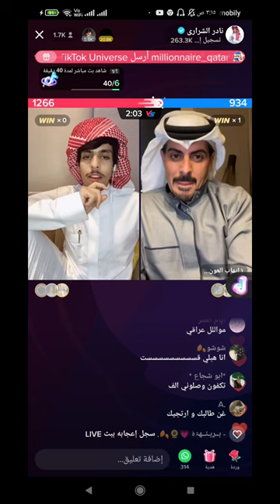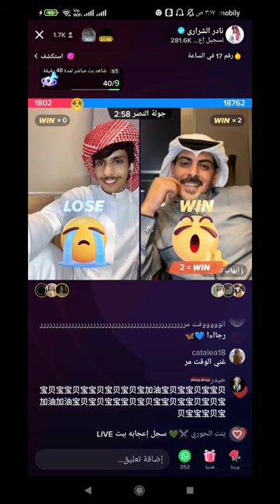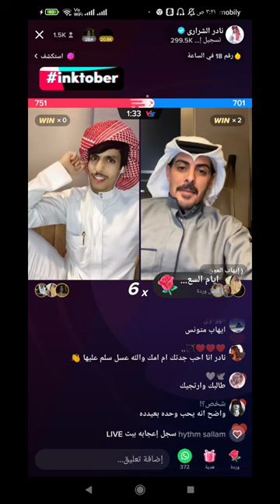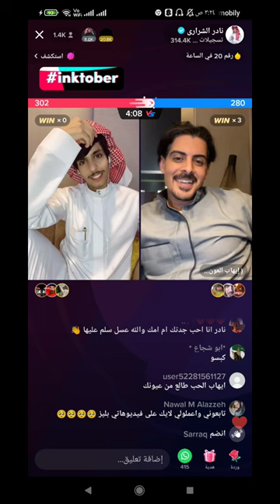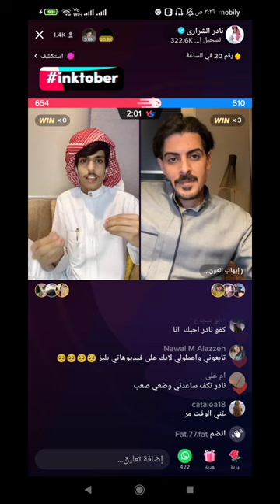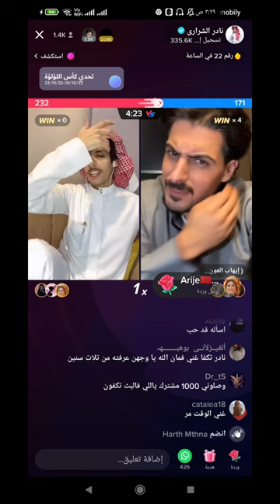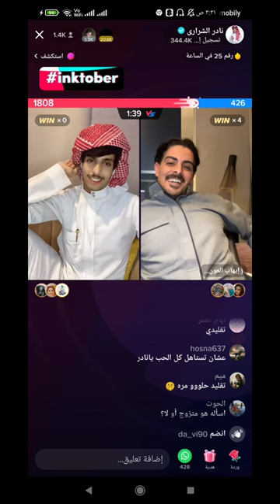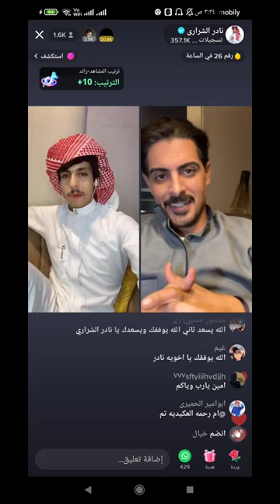جلسة طرب دويتو نادر الشراري وايهاب العوني🔥🤍